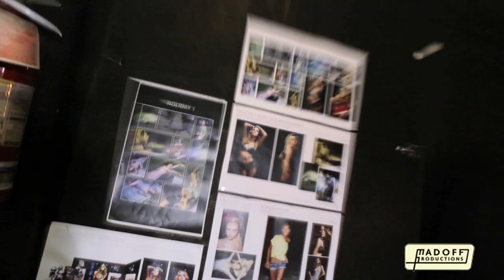Behind the Scenes at Victoria's Secret Seduction Shoot with Miranda Kerr and Lais Ribeiro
We shot this behind the scenes video for the launch of Victoria's Secret's new fragrance, "Seduction" with Miranda Kerr and Lais Ribeiro. We got seduced.